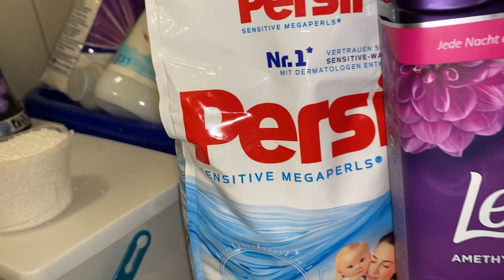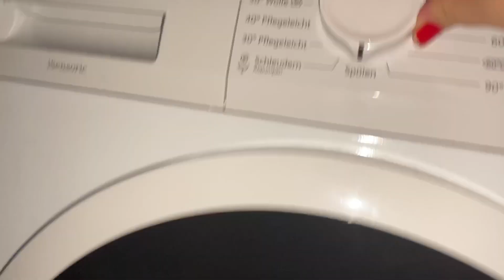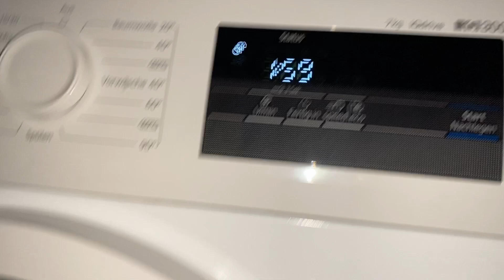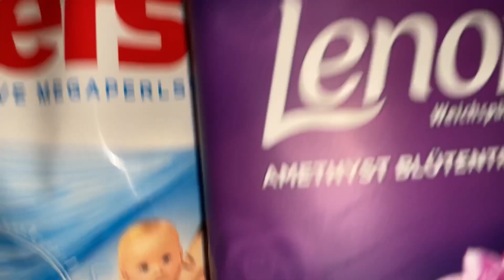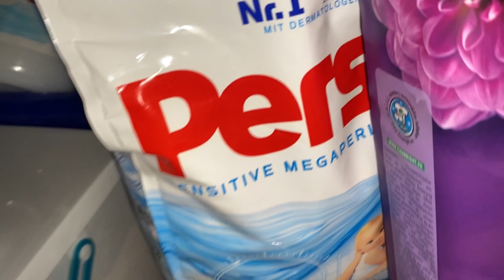SIEMENS WASCHMASCHINE | weiße Wäsche waschen mit Persil sensitive megaperls 💜